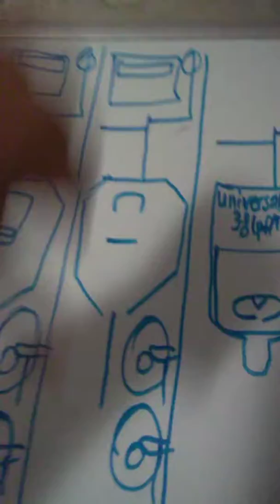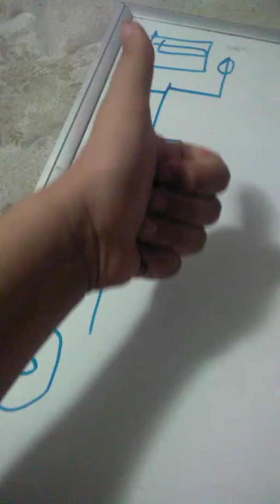Universal Rundle Eljer Kohler fixtures at Chuck e cheese's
1 eljer correcto
1 Universal Rundle urinal
1 Kohler wellcomme wellcrap
1 Universal Rundle Creston
1 eljer sanus